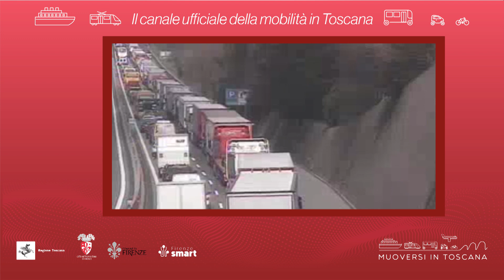Muoversi in Toscana - Edizione delle 15.30 del 19 novembre 2021